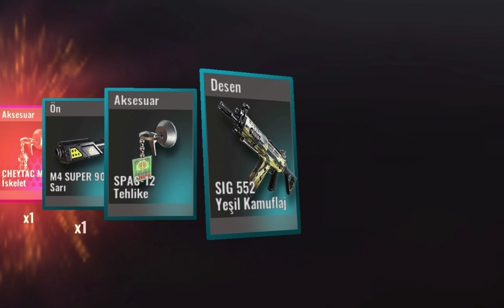OYUNDAN 1000 ZMA KAZANDIM ZULA MOBILE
Şansım yok
Zula mobile